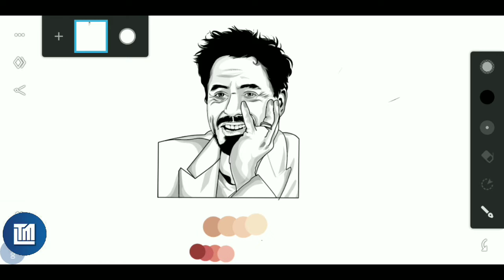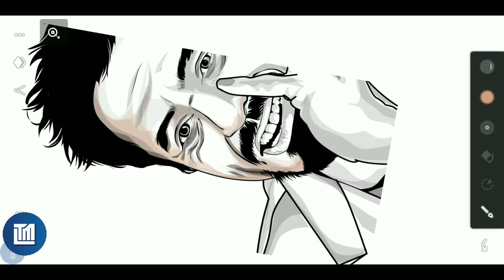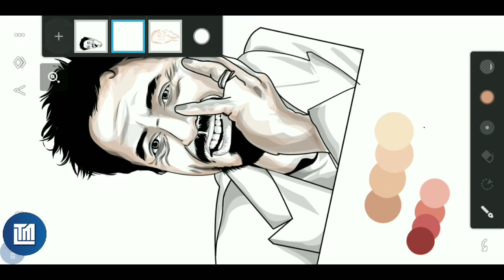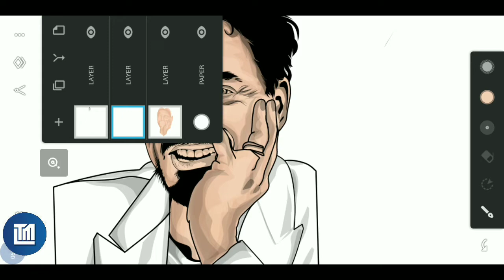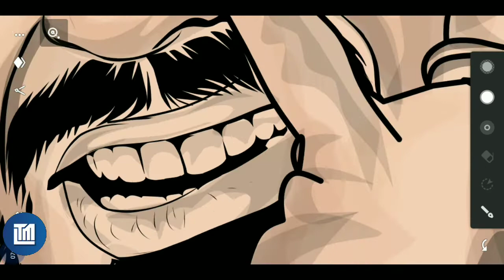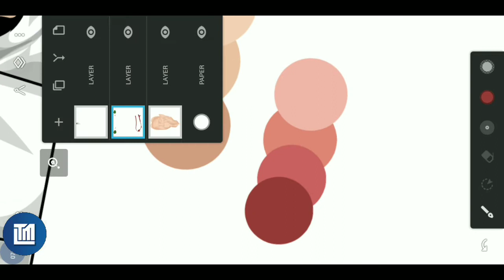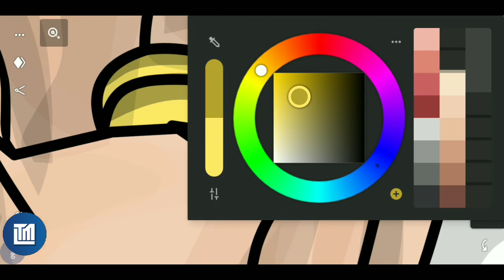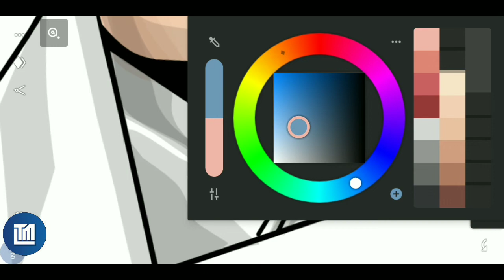Digital drawing || vector art || colour shading Tutorial || infinite design apk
Drawing ചെയ്യുമ്പോൾ പുതിയ layer by layer aayitt cheyyuka perfection ലഭിക്കും ,
ബിഗ്ഗിനേഴ്സ് കൂടുതൽ കാണുക
പാർട്ട് _2 ആണ് , part _1 കാണാത്തവർ കാണുക